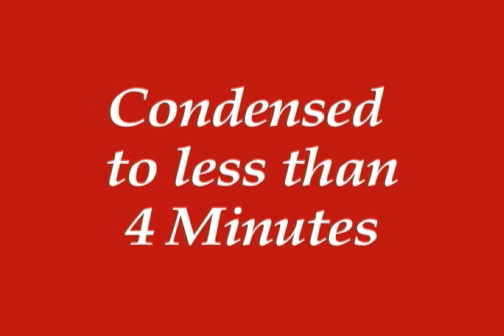Dr. Quinton Quark Presents... The Notion of Motion!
Excerpts from Slapstick Science's rollicking physics demonstration lecture for elementary schoolers about force, inertia, action & reaction, units, and scientific method.  Dr. Quark has been presenting this highly acclaimed and very popular show throughout the Northeastern US since 1995.